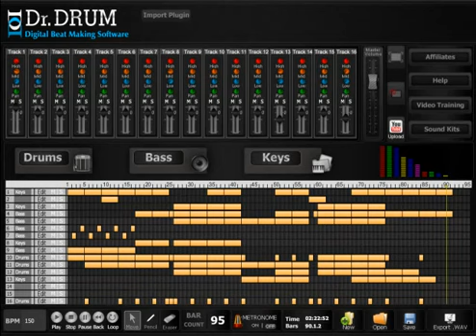Best Beat Maker For Mac | Download Best Beat Maker For Mac